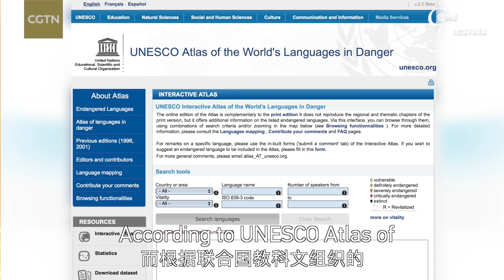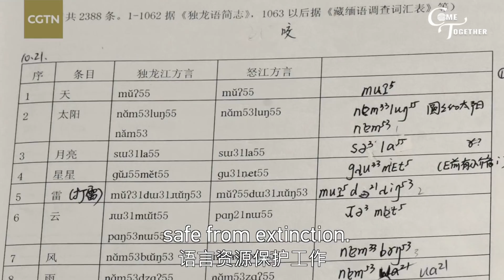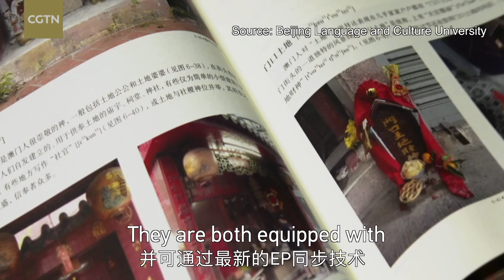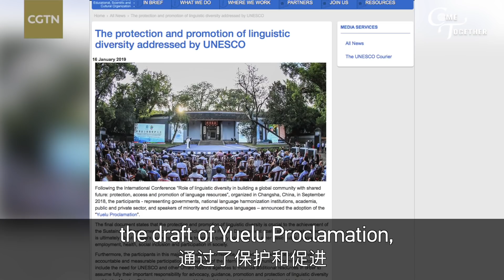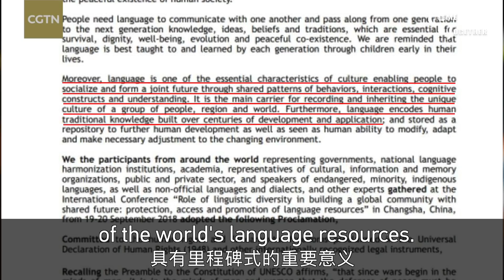The story behind language preservation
Protecting the world’s language resources and promoting intercultural communication are the essential driving forces for the advancement of human civilization and world peace and development. Culture is colorful and diverse, and such diversity makes exchanges and mutual learning among them relevant and valuable. Let’s make the world colorful and diverse in languages.